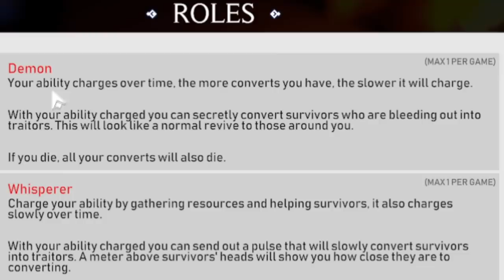Recruiting Impostors | Project Winter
Project winter gameplay. Project winter funny moments with SR (Salt Raiders). Project winter blackout gameplay.

Chapters
0:00 Recruiting Impostors
06:17 Stealing a backpack